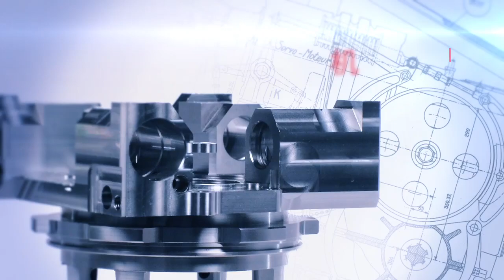HURON - Chinese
Presentation of HURON (Chinese)